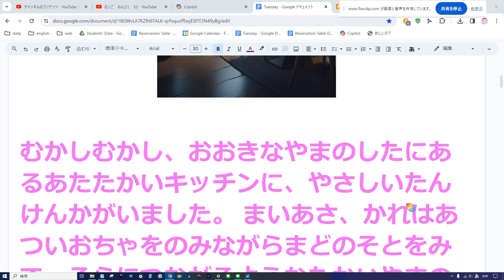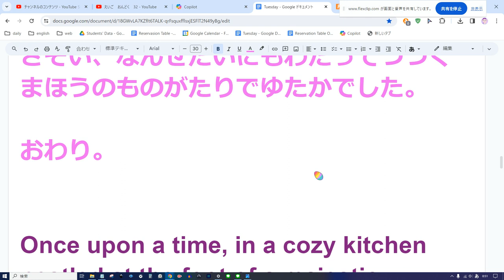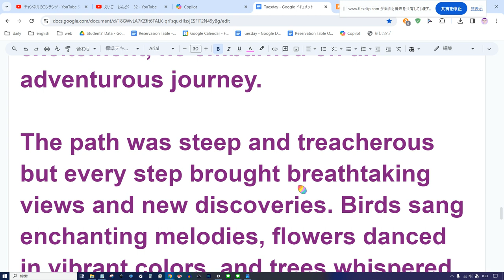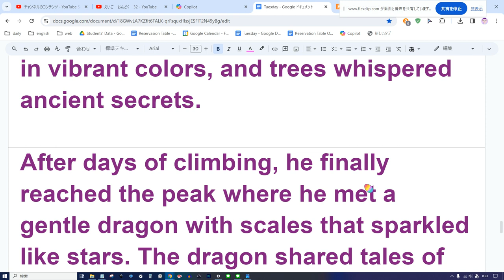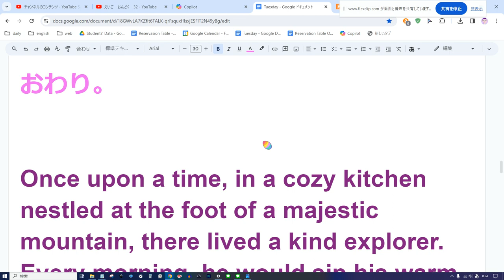えいご おんどく 33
むかしむかし、おおきなやまのしたにあるあたたかいキッチンに、やさしいたんけんかがいました。 まいあさ、かれはあついおちゃをのみながらまどのそとをみて、そらにつながるようなたかいやまのうえをみていました。 このやまには、ねがいごとをかなえてくれるふしぎないきものがすんでいるといわれていました。

あるはれたひ、つよいたんけんかはきになってしまいました。 かれは、ふしぎなやまにのぼり、このまほうのいきものにあうときがきたときめきました。 カバンにだいじなものをつめこみ、むねをはやらせながら、ぼうけんのたびにでかけました。

そのみちはけわしくあぶなかったけど、いっぽごとにすてきなけしきとあたらしいはっけんがありました。 とりはうつくしいうたをうたい、はなはいろいろないろでおどり、きはむかしのひみつをささやきました。

なんにちもかけてのぼったあと、ついにうえについたかれは、ほしのようにかがやくうろこをもつやさしいドラゴンにあいました。 ドラゴンはむかしのはなしをし、くもがそらにえをかくせかいをみせてくれました。

たんけんかはじっさいのたからものをなにももたずにいえにかえりましたが、かれのこころはこどもたちをあまいゆめにさそい、なんせだいにもわたってつづくまほうのものがたりでゆたかでした。

おわり。

Once upon a time, in a cozy kitchen nestled at the foot of a majestic mountain, there lived a kind explorer. Every morning, he would sip his warm tea and gaze out of the window, admiring the towering peak that seemed to touch the sky. The mountain was said to be home to a magical creature who had the power to grant wishes.

One sunny day, curiosity got the better of our brave explorer. He decided it was time to climb the mystical mountain and meet this magical creature. With his backpack filled with essentials and his heart brimming with excitement, he embarked on an adventurous journey.

The path was steep and treacherous but every step brought breathtaking views and new discoveries. Birds sang enchanting melodies, flowers danced in vibrant colors, and trees whispered ancient secrets.

After days of climbing, he finally reached the peak where he met a gentle dragon with scales that sparkled like stars. The dragon shared tales of ancient times and showed him a world where clouds painted pictures in the sky.

The explorer returned home with no tangible treasures but his heart was rich with magical stories that would lull toddlers into sweet dreams for generations to come.

The end.